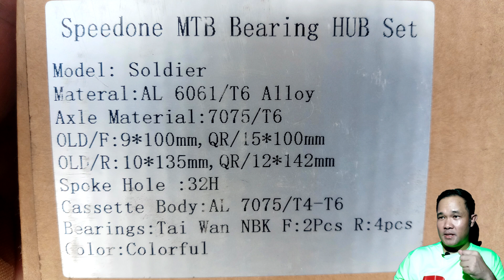Speedone Soldier Latest Version 2020 | Oil Slick Hubs | TTbok's Hub Check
The New Speedone Soldier (Oil Slick Hubs)

Material: AL7075
Front: QR: 9x100mm TA:15x110mm
Rear: QR: 10x135mm TA:12x142mm
Spoke Holes:32h
Free Hub System: Speedone Patent 6 pawls
Bearings: Japan
Front: 6903x2 Rear: 17287x3 6803x1
Axle:17mm
Made for: XC, Trail AM and Enduro
Durability Tested
Made in Taiwan
there are parts available for repair
warning:pls don't disassemble the orig performance of the product replace the non-orig pawls and
springs in the free-hub as well as change the springs shape (free-hub pawls spring rubber-ring and more)

TTbok TV is a channel for every Filipinos around the World who loves Cycling and Entertainment. I do Bike shop visits, product presentations and other bike related topics. Im still in the process of learning so bear with me on some errors.

Vlogging Equipment:

Samsung j7+
Vivo Y9i  - Hinihiram ko sa anak ko pag may Charity ride at Bike Shop Visits
Andoer Tripod

Pray Ride Eat Repeat